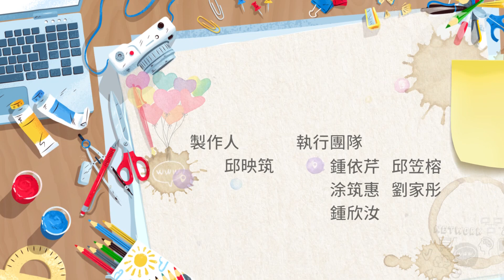《福氣來了 好好運動》：吳明香 居家椅子操-EP20：椅子操X彈力帶3(下)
▍好好運動ｘ吳明香-居家椅子操▍

吳明香老師帶領助教
量身打造居家椅子操
坐在椅子上也能運動
增加肌耐力健康加分
每天十五分鐘
跟著我們「椅」起 好‧好‧運‧動

天天直播新鮮事 分享優質不NG
週一到週五下午四點
"福氣來了"跟你一起度過美好的下午時光